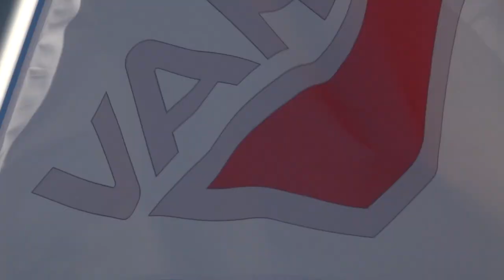HIGHLIGHTS MES ROUND 4 VARANO ⚡💥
Tensione, sorpassi, bagarre: tutti i MIGLIORI momenti del quarto round dei Trofei WRS MES in questo video 💪🏼

E a brevissimo saranno disponibili i video delle gare integrali 🤟🏼